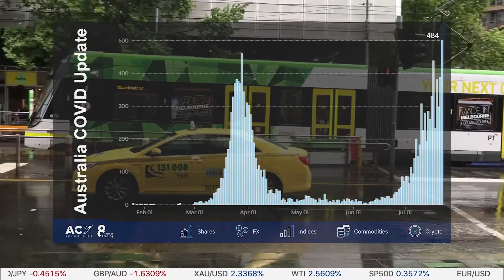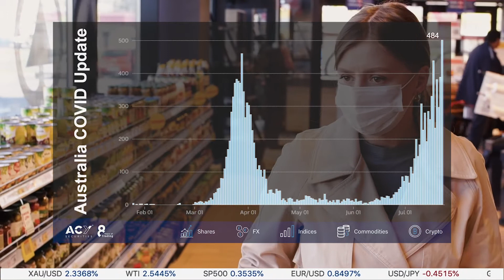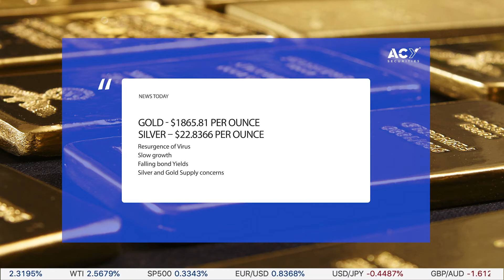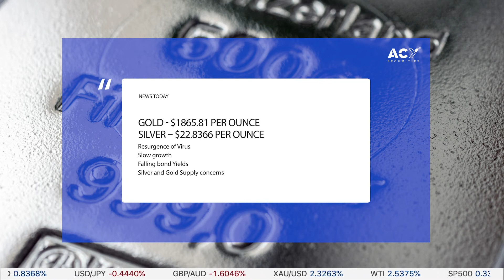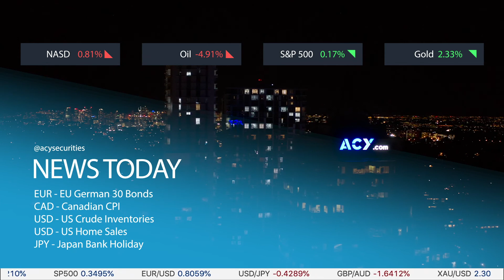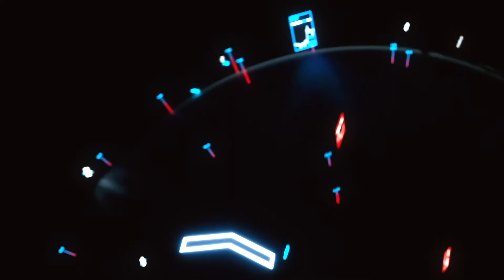Mortgages - Pay-Back-Shock Looms, the UK oil rig problem, and a look at Gold and Silver.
Today's market wrap will give you the key information you need to become more informed about what is moving the markets.

To stay up to date across the global markets, catch up with our team of analysts on our blog by going